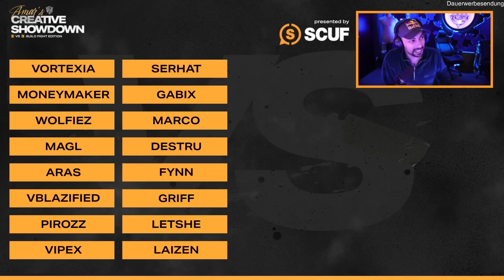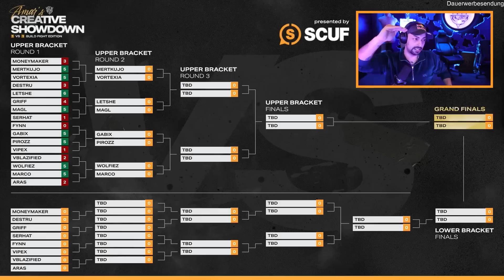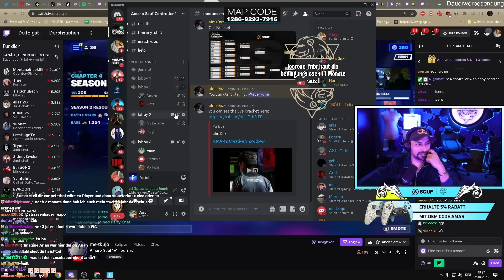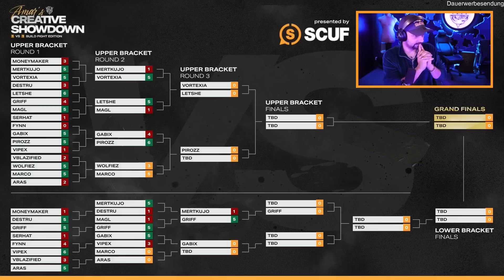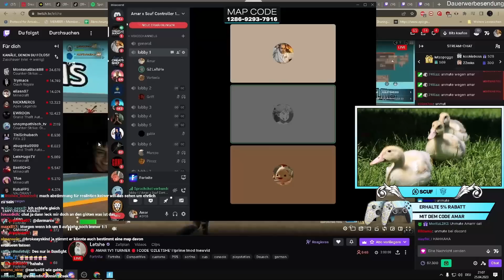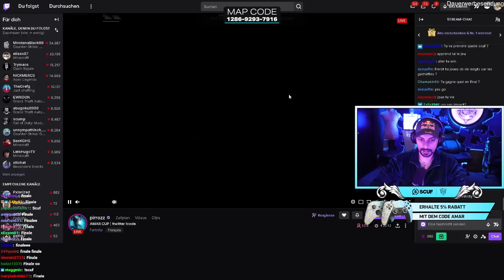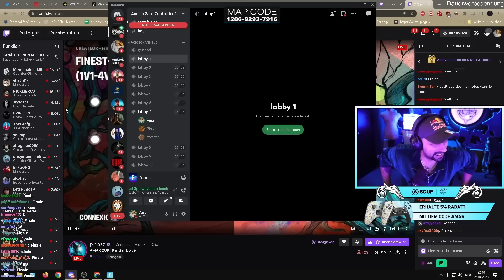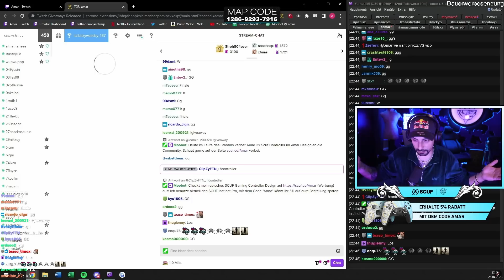1v1 CONTROLLER ONLY "EUROPA MEISTERSCHAFT"! KRANKE BUILD FIGHTS 🔥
► GROßES DANKESCHÖN AN SCUF! ◄